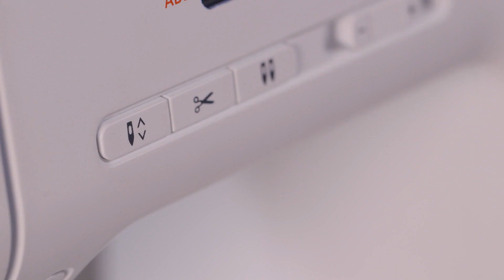b38 + b37 Tutorials – Buttonholes 47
Explore the innovative features of the Bernette B37 and B35 sewing machines in this detailed video series. Each episode dives into their unique capabilities, user-friendly design, and versatile sewing options, perfect for both beginners and experienced crafters.